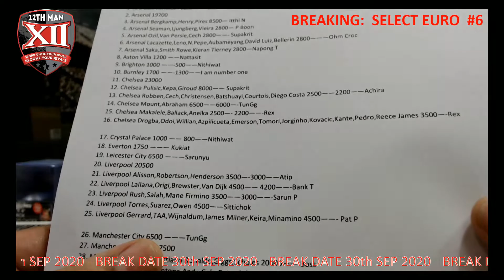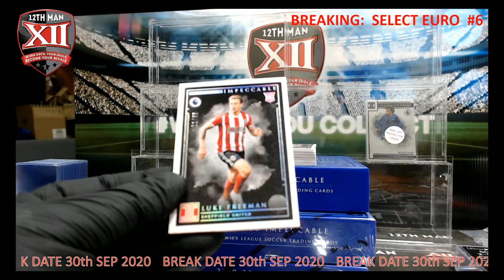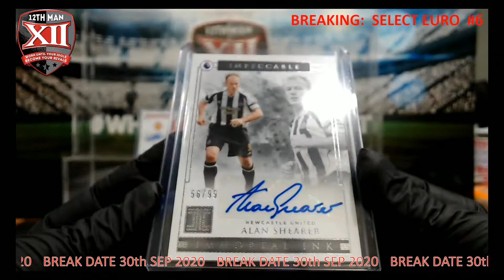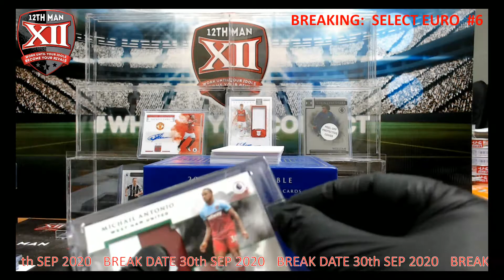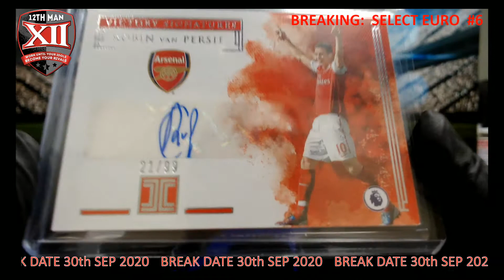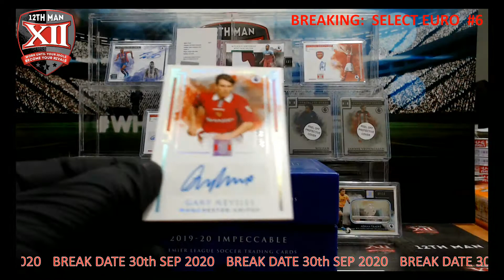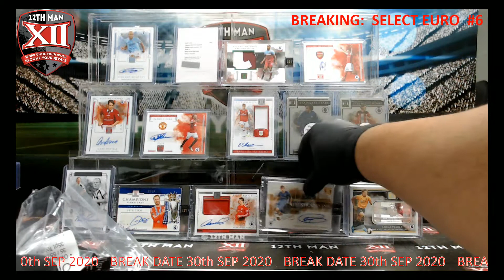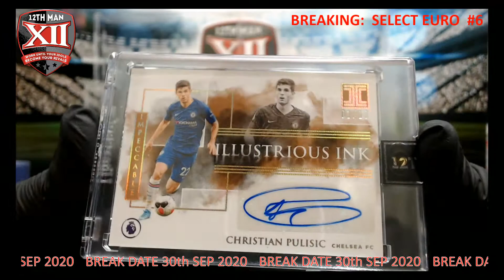Impeccable PYT 20